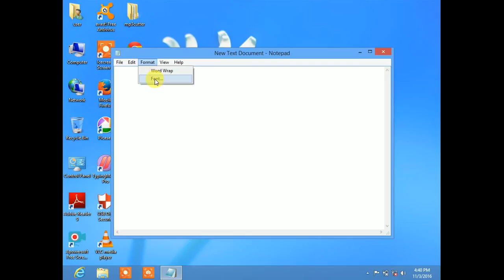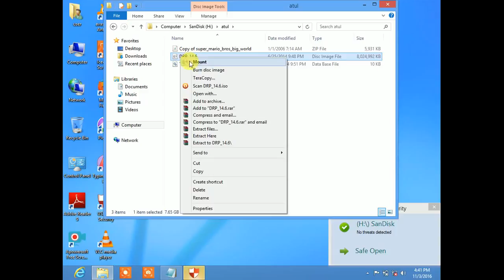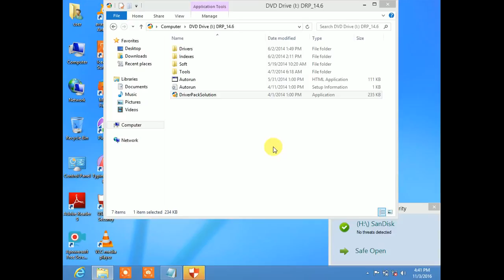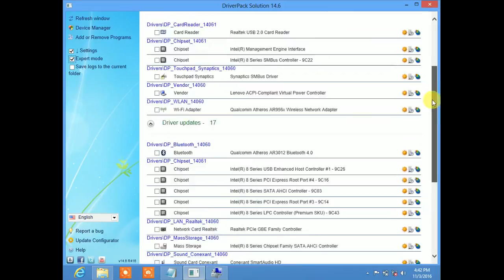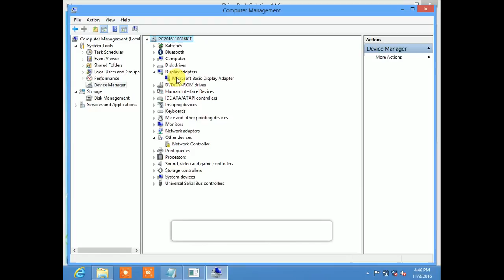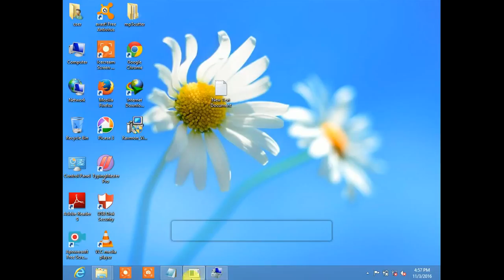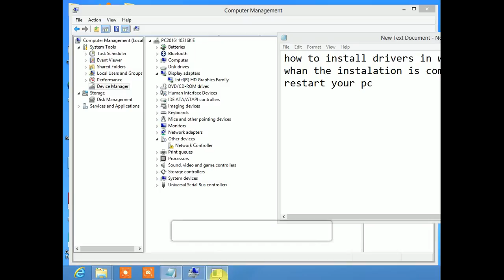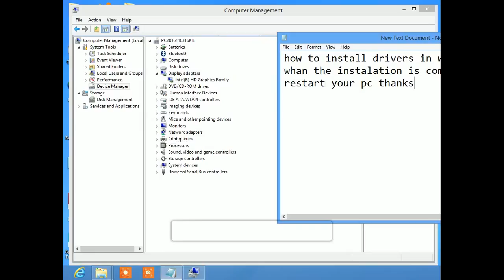how to install any driver using this software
how to make a logo less than 1 minuteअपने यूट्यूब चेंनल के लिए logo बनाये सिर्फ एक मिनट मैं